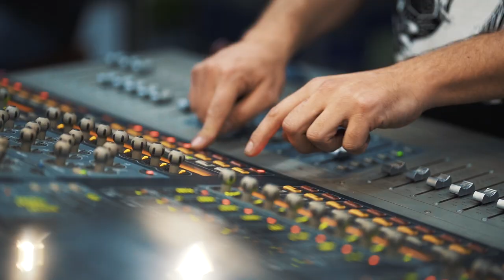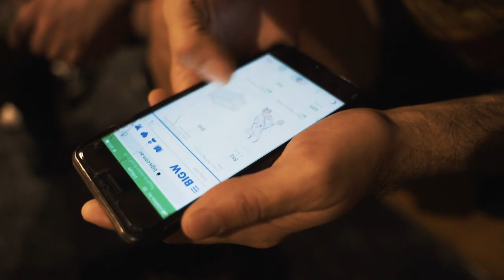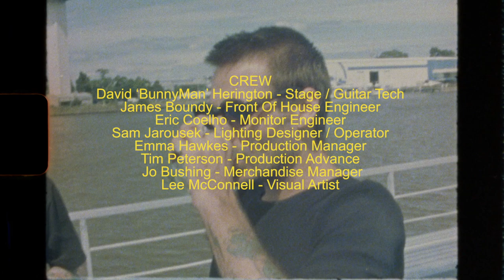DUNE RATS - AUSSIE PUB ROCK LIVES ON FOREVER - MINI DOCO (OFFICIAL VIDEO)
DUNE RATS release MINI DOCO of their 'HURRY UP AND WAIT' album AUS tour.

VIDEO CREDITS
Production Company: Dune Rats
Executive Producer / Co-Director: Dune Rats / Matty Woo
Co-Director / DOP / Edit: Tom Healy Producer: Dune Rats / Matty Woo
Additional Cinematography: Tom Healy

CREW
David ‘BunnyMan’ Herington - Stage / Guitar Tech
James Boundy - Front Of House Engineer
Eric Coelho - Monitor Engineer
Sam Jarousek - Lighting Designer / Operator
Emma Hawkes - Production Manager
Jo Bushing - Merchandise Manager
Tim Peterson - Production Advance
Visual Artist - Lee McConnell

TOTTY
Chris Peruch
Kelly Jansch
Angus Black

DEAR SEATTLE
Brae Fisher
Jeremy Baker
Lachlan Simpson
Josh McCoy

RUBY FIELDS
Ruby Fields
Adam Newling
Tas Wilson
Patrick Rogers

DUNE RATS
Danny Bues
BC Michaels
Brett Jansch

SPECIAL GUESTS
Leroy McQueen - Gooch Palms

SPECIAL THANKS
Secret Sounds Touring, Village Sounds, BMG, Sony ATV, Sydney Inflatables (especially Tom) and all of the local crew that helped pull this thing together.

Every single legend who bought a ticket and came to a show. This would not happen without all of you. Thank you!